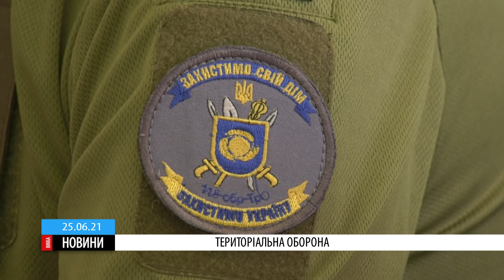Охороняти країну разом:військові обговорювали можливості тероборони